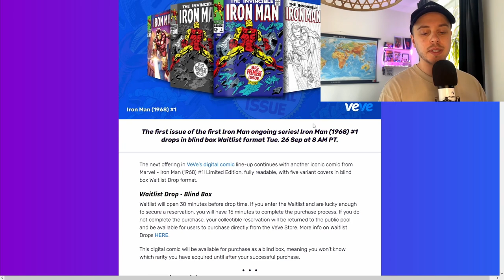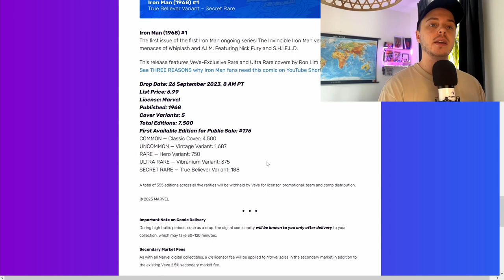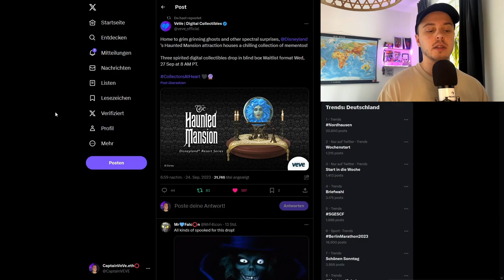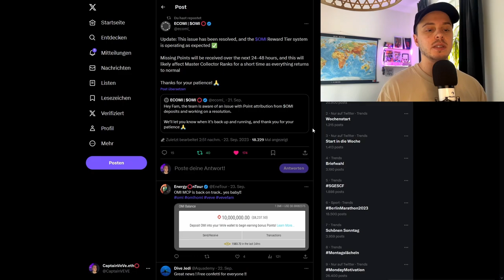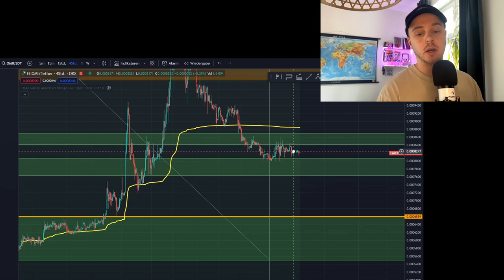Iron Man Marvel NFT Comic Drop! | OMI Kurs Update! | VeVe deutsch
↪️ Marvel bringt ein neues Comic als NFTs auf die VeVe App und ich gebe dir eine aktuelle Sicht auf den OMI Kurs.

📌Quellen: